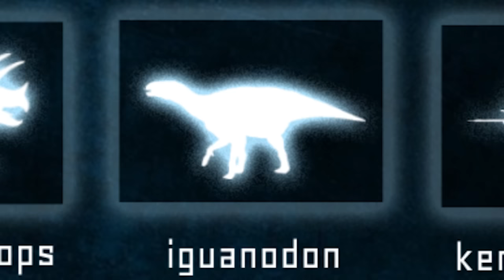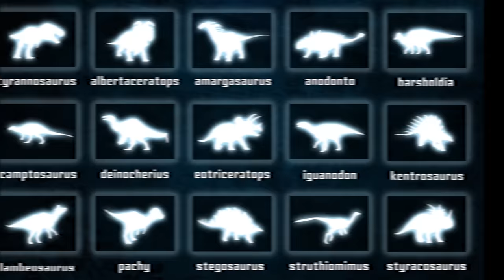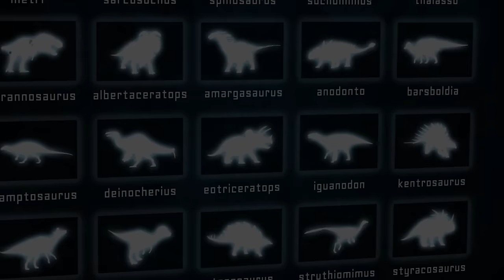1 KILL with EVERY DINOSAUR in 24 HOURS | Path of Titans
1 KILL WITH ALL DINOSAURUS PATH OF TITANS

One kill with each and every dinosaur in Path of Titans dinosaurs... all within 24 hours!
In this video I have to win a fight with 31 different dinosaurs in the new Path of Titans update, the pounce update. This dinosaur survival game includes the Tyrannosaurus Rex, Spinosaurus, Sarcosuchus and many more! Can I complete this 24 hour challenge?